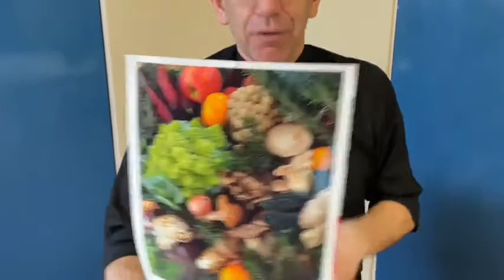Family time - 28 March 2021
Rev Ken Wylie leads us in our Palm Sunday family time